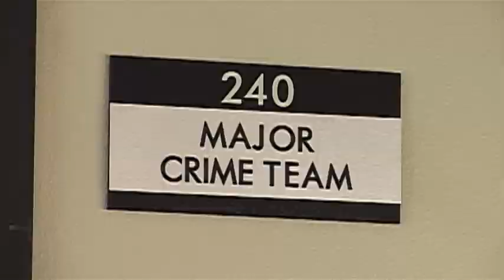Death Near Chiloquin Triggers Homicide Investigation - Aug 27th, 2013